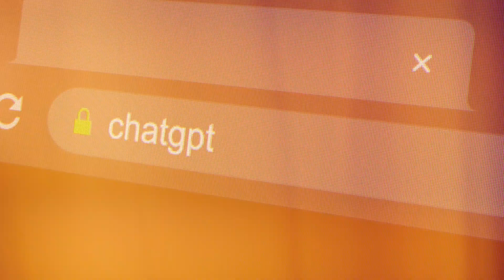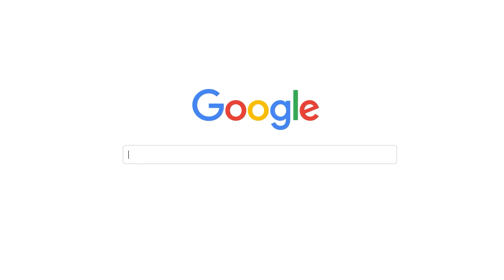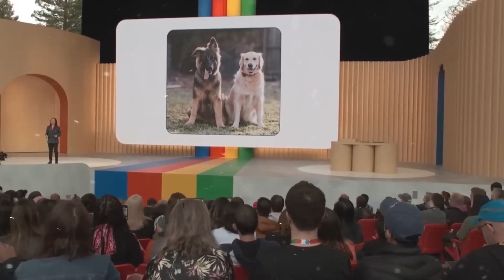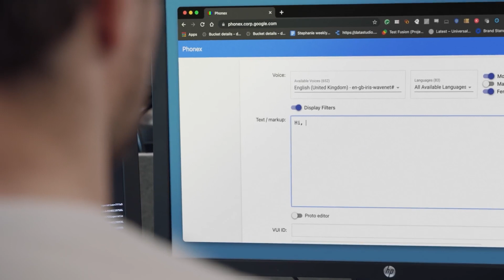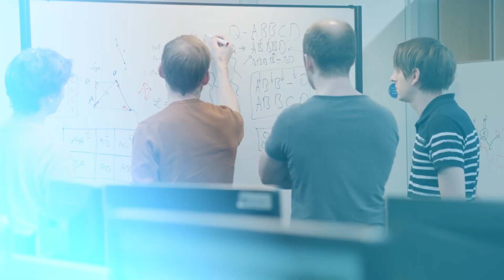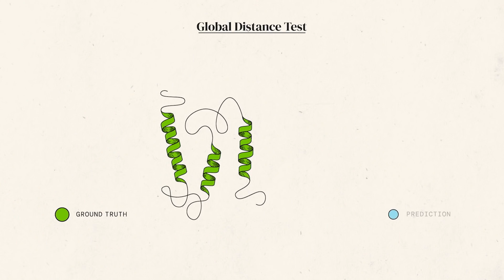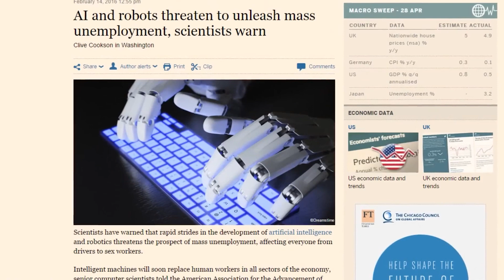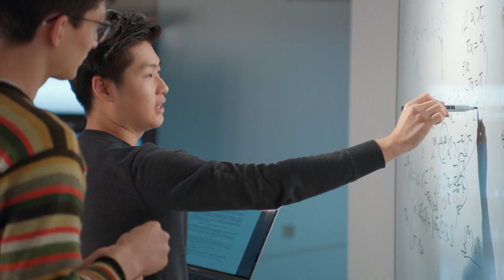Why Google's DeepMind Will Be MORE Popular Than ChatGPT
DeepMind and ChatGPT, two of Google's cutting-edge AI tools, have gotten a lot of attention from both the tech industry and the general public. Even though both are great in their own ways, DeepMind may become better known than ChatGPT over time for a number of reasons. We'll talk about why Google's DeepMind will become more popular than ChatGPT today.

Welcome to the TechGeniusAI channel! We've got all the info you need to stay up to date on the latest developments in AI. Whether it's robotics, deep learning, or something else, we've got it all. Your understanding and understanding of this ever-evolving field will grow as you get to see our unique and interesting perspectives in our videos.

Are you sure we didn't miss something?

If you thought this video was helpful, don't forget to spread the word!